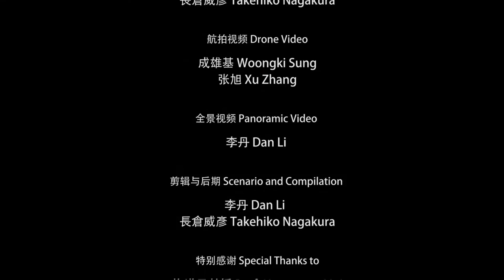Walking and Flying around: St. Sophia Cathedral in Harbin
(version: 160929-2k)

Produced by
Takehiko Nagakura

Harbin St. Sophia Cathedral
Harbin Institute of Technology

Director
Takehiko Nagakura

Drone Video
Woongki Sung
Xu Zhang

Panoramic Video
Dan Li

Scenario and Compilation
Dan Li
Takehiko Nagakura

Prof. Hongyuan Mei
Prof. Cheng Sun
Prof. Yu Shao
Prof. Kai Xing
Dr. Yunsong Han
Shouheng Chen

Location
Harbin, China

Funding Support
MIT-SUTD, IDC Research Program
Evelynn Doone

Music
PIano Moment

2016 Design Heritage Project

[sophia v4 antishaked 2k TNmod1]